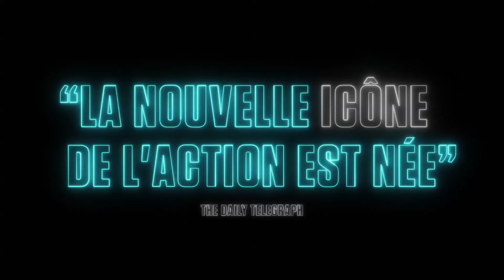Atomic Blonde bande-annonce VF #3 - Sofia Boutella, Charlize Theron, James McAvoy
Réalisateur: David Leitch
Casting: Sofia Boutella, Charlize Theron, James McAvoy, John Goodman, Toby Jones & Eddie Marsan

Synopsis:

L'agent Lorraine Broughton est une des meilleures espionne du Service de renseignement de Sa Majesté ; à la fois sensuelle et sauvage et prête à déployer toutes ses compétences pour rester en vie durant sa mission impossible. Envoyée seule à Berlin dans le but de livrer un dossier de la plus haute importance dans cette ville au climat instable, elle s'associe avec David Percival, le chef de station local, et commence alors un jeu d’espions des plus meurtriers.